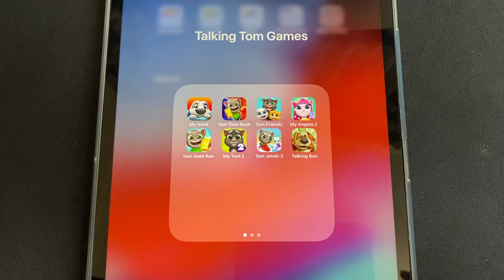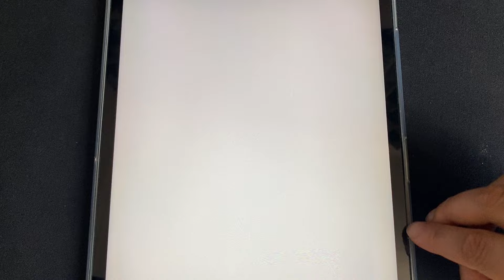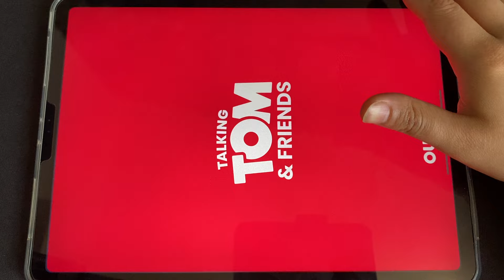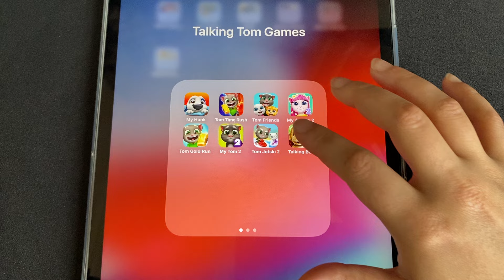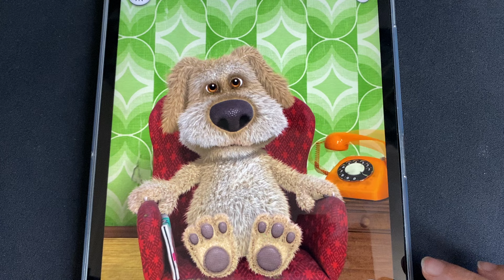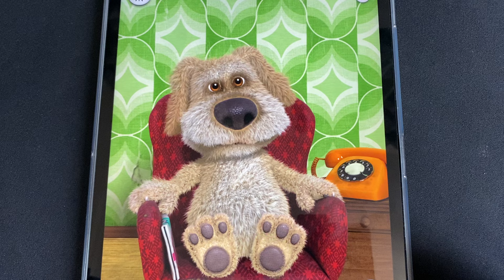My Hank, Tom Time Rush, Tom Friends, My Angela 2, Tom Gold Run, My TOm 2, Tom Jetski 2, Talking Ben